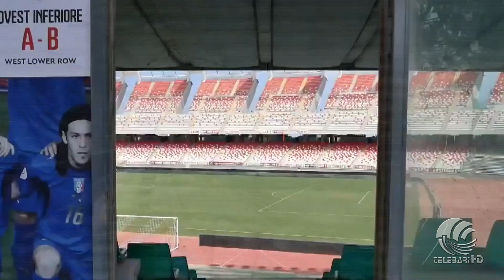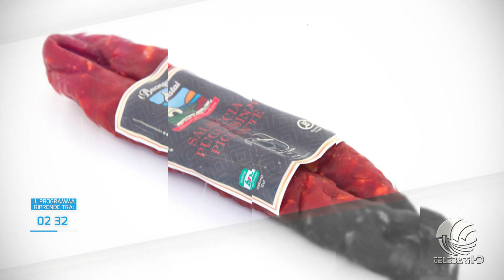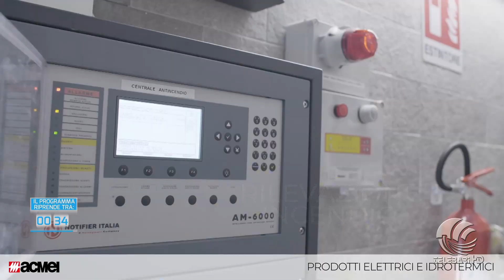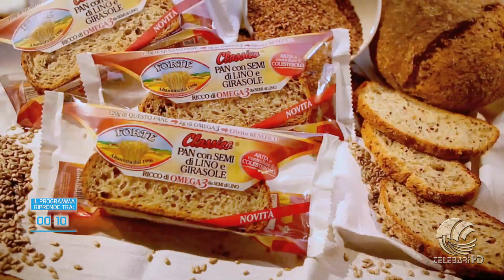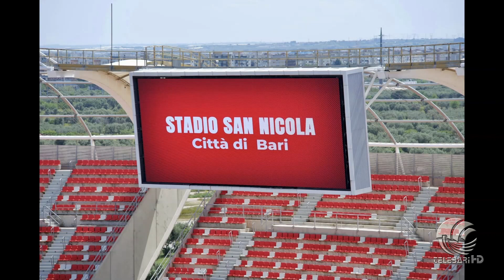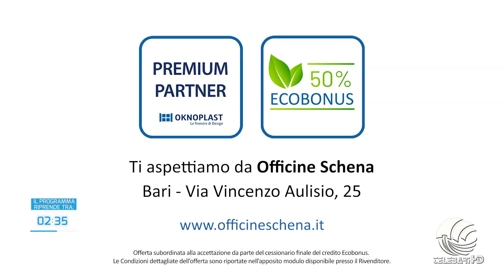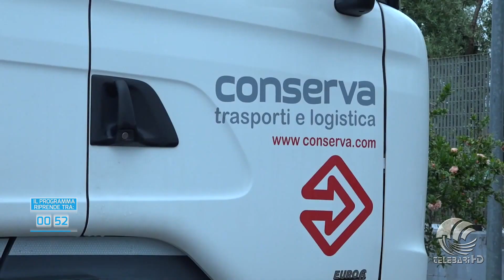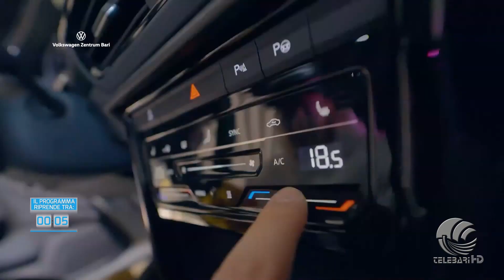TB Sport 02 05 23